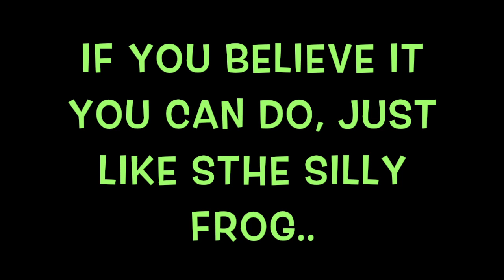silly frog kids song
This video is about silly frog kids song